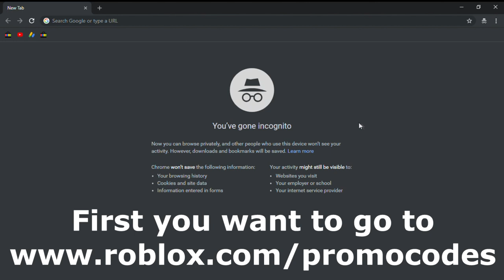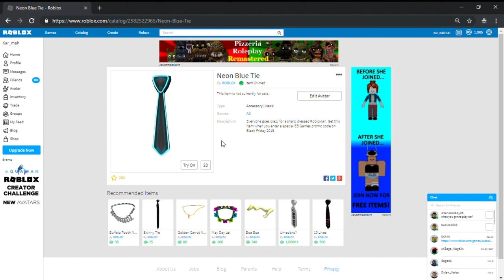[NEW] BLACK FRIDAY PROMO CODE! | ROBLOX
Yay! Free stuff!